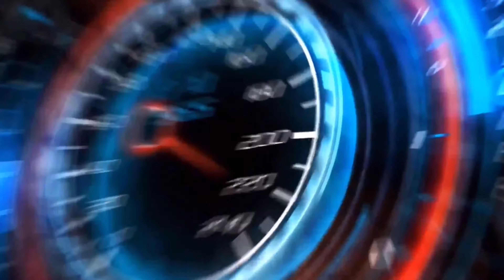Jeep Grand Commander | 1:18 Diecast SUV Model Unboxing Show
This is an Unboxing review of Jeep Grand Commander 1/18 Diecast SUV Model. It's the miniature model of a real SUV.

Model: Jeep Grand Commander
SCALE: 1/18

Wanna buy this COOL Car Model?
MODELCARDEALER:
- Ships Worldwide
- Use the link below to get special discount of 5% on ALL Items.